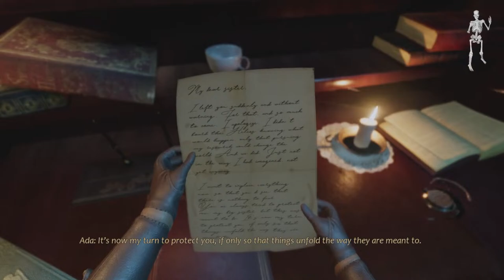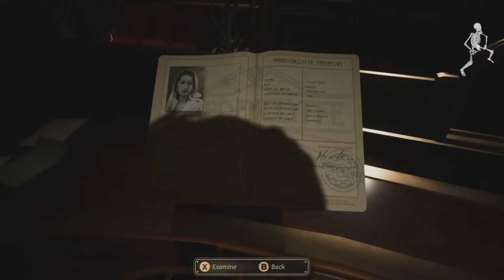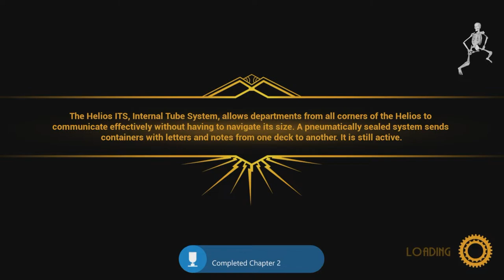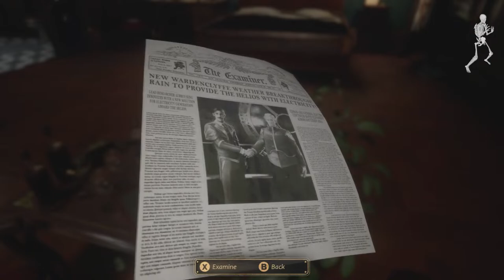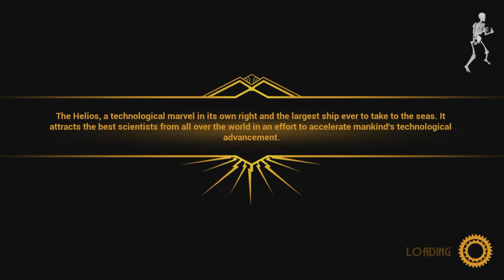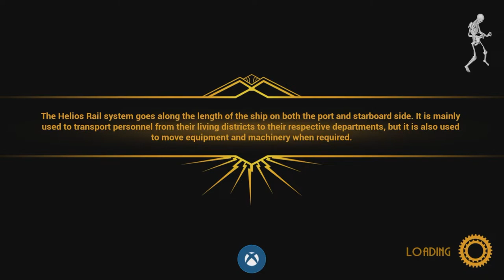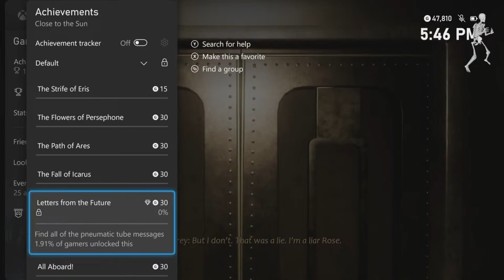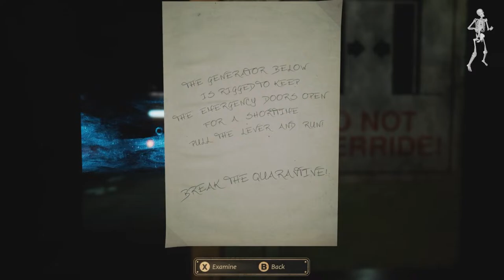Larry playing horror??? - Close to the Sun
Welcome to my first playthrough of Close to the Sun! supposed to be a short little story driven horror game, but we shall see how it goes!